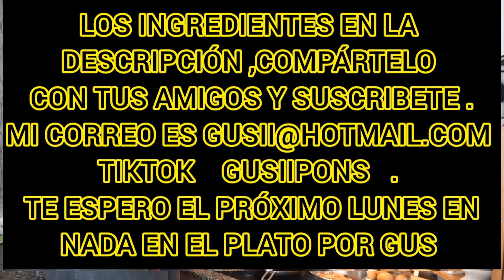TORTILLA DE OREJA ADOBADA SALSA BRAVA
LOS INGREDIENTES  PARA TORTILLA  OREJA ADOBADA SALSA BRAVA SON:

       500 GR  OREJA ADOBADA
           4.         HUEVOS GRANDES
           5.         RODAJAS DE QUESO
                        CABRA.

INGREDIENTES SALSA BRAVA:

        780 GR   TOMATE  FRITO ORLANDO
        200 O 500 GR  CEBOLLA TIERNA.
        120 ML  ACEITE OLIVA.
          50 GR   AJOS PELADOS
            5  GR  PIMENTÓN AHUMADO
            2  GR  PIMIENTA NEGRA
            2  O AL GUSTO DE GUINDILLAS O
                        CAYENA.
            1 VASO DE AGUA PEQUEÑO
MI CORREO ELECTRÓNICO ES:
MI TIKTOK  :
GUSIIPONS
MI INSTAGRAM ES :
nadaenelplatoporgus